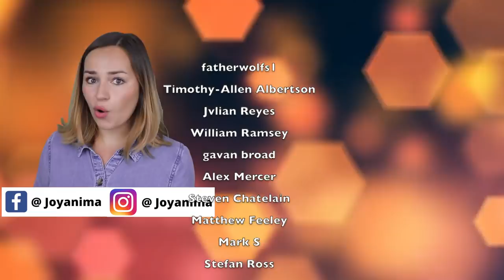14 Most Subtle Ways To Flirt (How To Flirt Without Making It Too Obvious You're Flirting)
Learn how to flirt without making it obvious you're flirting! Today we're focusing on how to subtly flirt. This is perfect for when you want to flirt with your crush, letting them know you're attracted to them, without going all out and making it obvious to everyone. This involves some little body language flirting tips as well as the best tips on how to talk to your crush in a flirty way.

The line between coming on too strong and not showing the other person that you are attracted to them is thin very thin. Flirting makes you vulnerable and it can be scary. And that is why learning subtle ways to flirt is a really great skill to have. And in today's video you are in luck, because we are going to look at some of the best ways to subtly flirt with someone.

0:00 Intro
0:28 The most subtle ways to flirt with your crush
0:36 Eye contact
1:03 Say hello
1:29 Like their pictures
2:03 Group hang-outs
2:30 Listen to her
2:52 Keep the conversation going
3:27 Offer some of your food
4:06 Give a gift
4:41 Ruffle her hair
5:08 Touch her arm
5:36 Lower your voice
6:03 Take her hat
6:31 Compliment her
7:07 When to back away

Benefits include:
😀Loyalty badges - show your support
😀Emojis

💌What did you think of today's video? What's your favourite subtle ways to flirt? I try my best to respond to as many comments as possible!